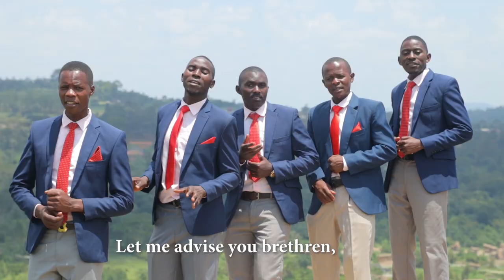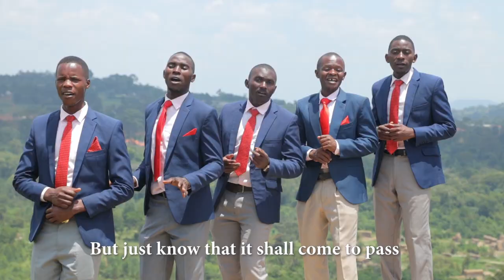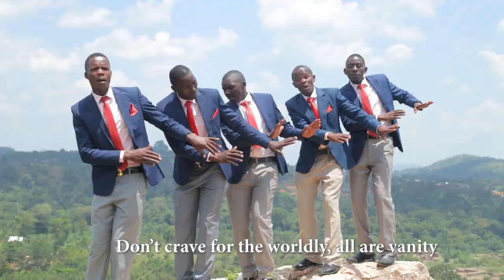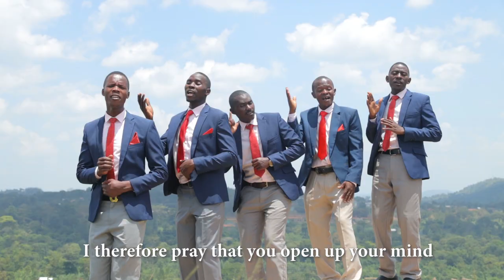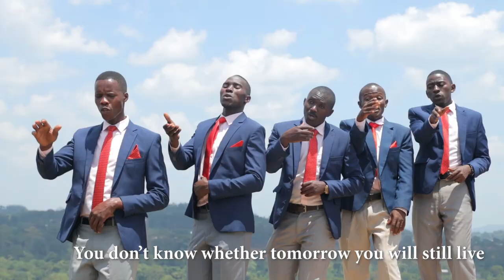Bireke official video 2023- The last warning messengers choir (katoolingo SDA ).Wakiso district